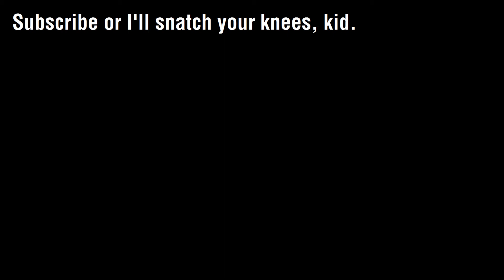Every Ghost Hunting Show Ever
WoAh We caUgHt A gHoSt On CaMeRa, GuYs!!1!